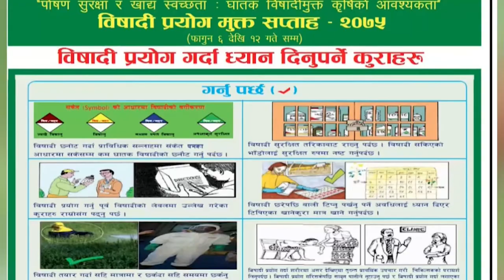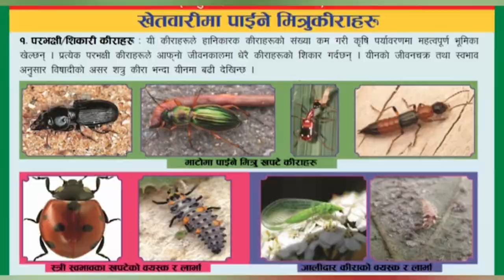बिषादीको प्रयोगले जनमानसमा पारेको असर र आत्महत्यालाइ कसरी श्रेय गरीरहेको छ ?